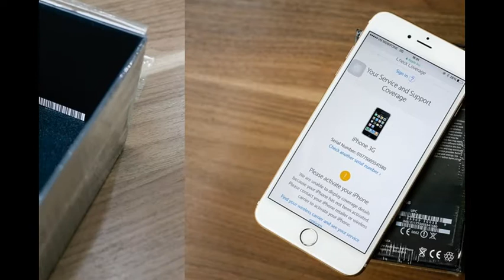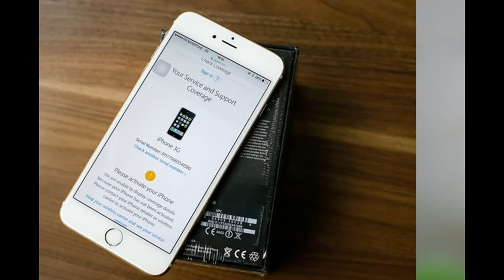iPhone 3G hàng hiếm giá 50 triệu đồng ở Việt Nam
Bộ đôi iPhone đời thứ hai ra mắt gần 10 năm trước nhưng giờ vẫn còn mới tinh, chưa sử dụng và kích hoạt bảo hành.